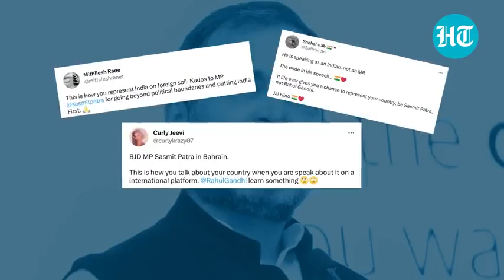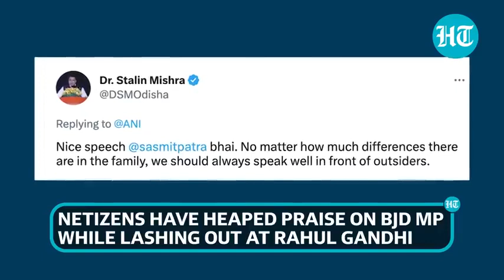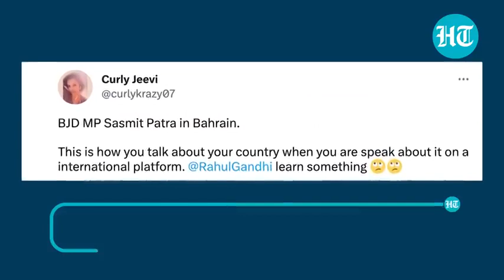Orissa MP's speech in Bahrain glorifying India wins praise amid Rahul's Cambridge Row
Indian MP_s Bahrain speech wins applause; Rahul urged to _take lessons_ I Watch